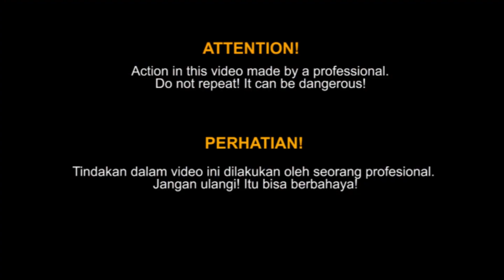🔥NGERI!.. EKSPERIMEN TELUR VS 5.000 BATANG KOREK API percobaan seru unik keren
Percobaan membakar telur dengan  5.000 batang korek api secara bersamaan. ekperimen unik keren menyenangkan

Hai kembali lagi bersama Mr Eksperimen.
Percobaan kali ini bertujuan untuk mengetahui apa yang akan terjadi jika telur telur tersebut dibakar dengan 5.000 batang korek api di bakar secara bersamaan ??? yuk simak video ini.

Ingat video diatas hanya untuk hiburan sematadan jangan tiru di rumah!!! jaga diri kalian tetap aman :)